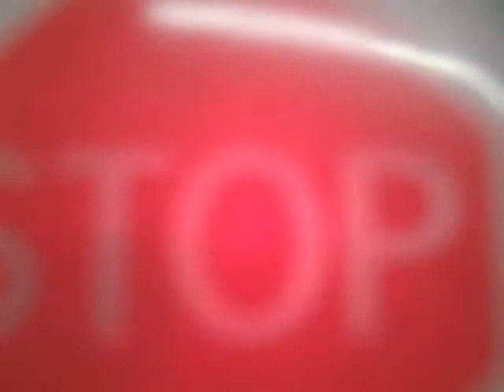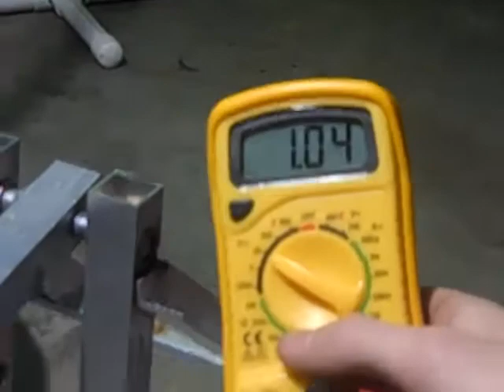Petoskey High School Robotics Journey part 2